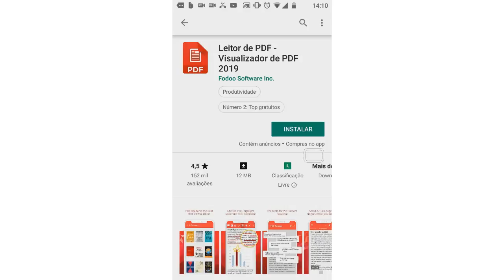COMO ABRIR ARQUIVOS EM PDF NO ANDROID